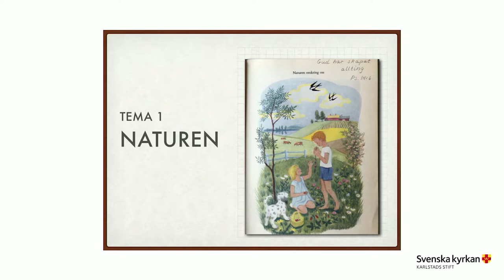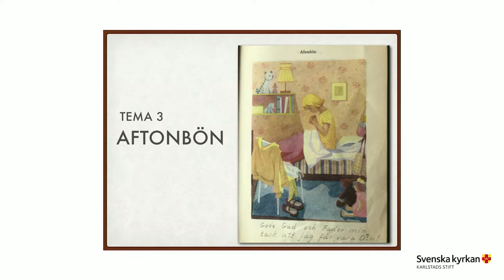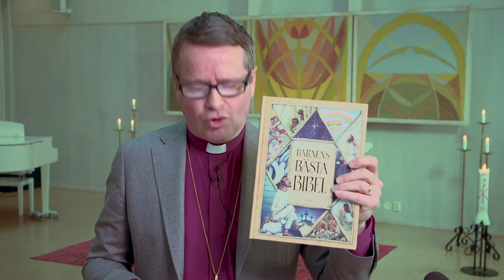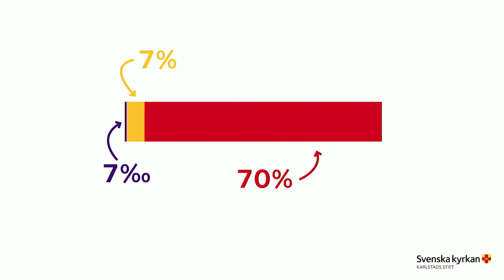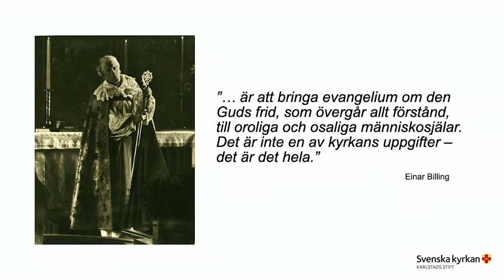Tal till alla medarbetare i Svenska kyrkan karlstads stift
Biskop Sören Dalevis linjetal, som hölls live från Barnens katedral i Karlstad den 12 januari 2022. I talet pekar biskopen ut framtida möjligheter och utmaningar för Svenska kyrkan.